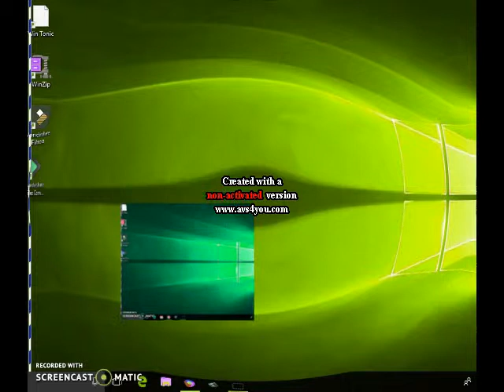Settings for Windows 10 in G Major 25